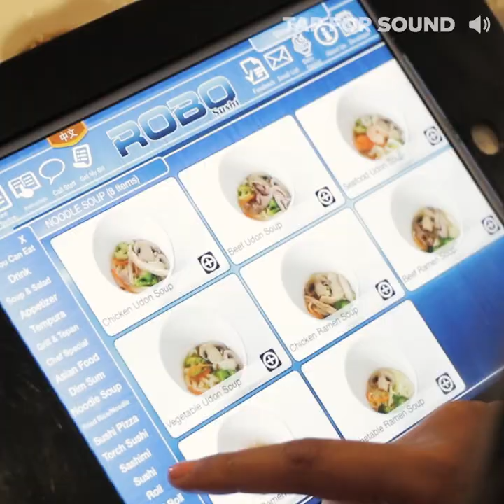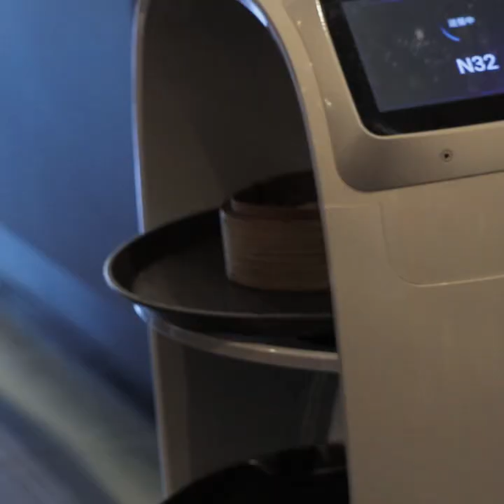Robo Sushi in Toronto has robots serve you sushi and dim sum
Robo Sushi may look like an undiscerning plaza spot from the outside, but don't be fooled: this restaurant is the most futuristic food endeavour to hit the Toronto food scene since the introduction of conveyer belt sushi.